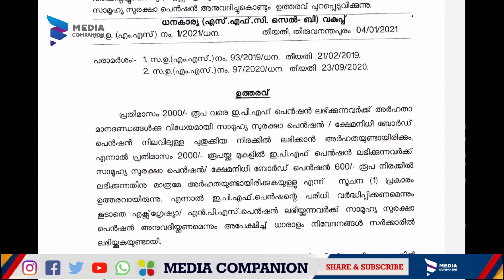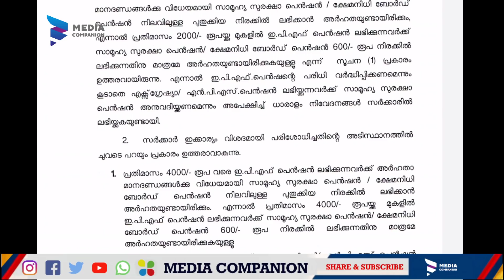പെൻഷൻ വാങ്ങുന്നവർ ശ്രദ്ധിക്കുക!!ഇവർക്ക് 1600 നു പകരം മാസം 600 രൂപ|Pension distribution Kerala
Social security pension schemes are usually defined-benefit schemes, which provide ongoing regular pension payments. ... Private pension schemes are defined-contribution schemes that do not qualify as social insurance because they are not mandated by government and are not employment-related.